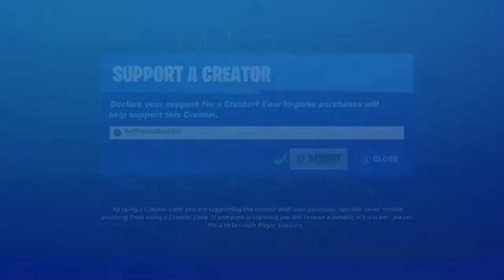Fortnite: Chapter 3 - Season 2 Zero Build ManHunt | "When The Going Gets Tough!"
People in this Gameplay Video⤵️
4. StarsAtlas - (No Available Link)